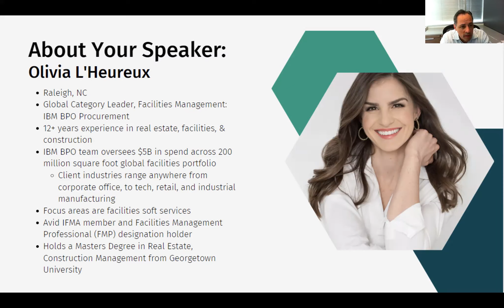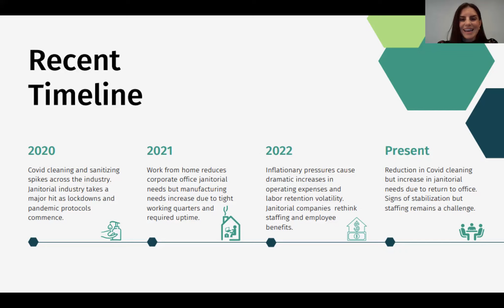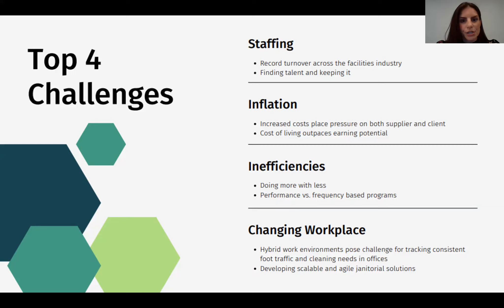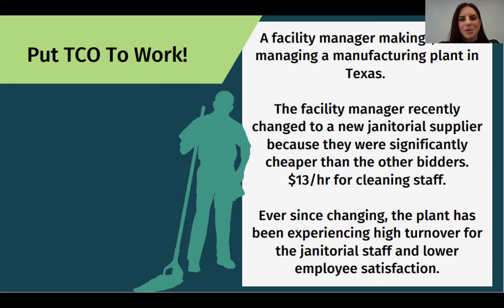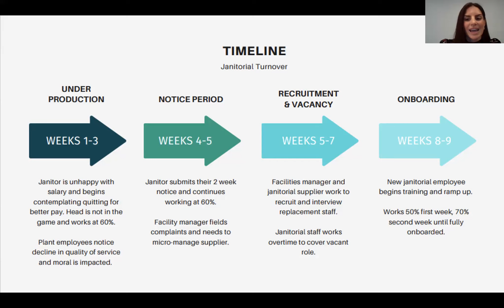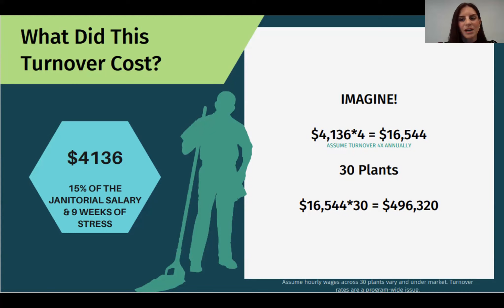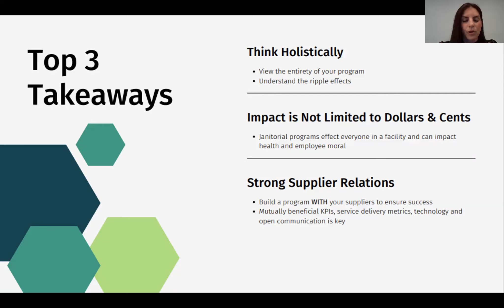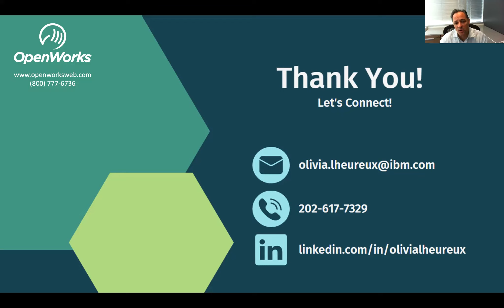Hidden Facility Costs: Improving Efficiency in 2023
OpenWorks and guest Olivia L’Heureux from IBM Consulting discuss inflation and total cost of ownership (TCO). We review labor trends, how to increase retention and getting the most out of your janitorial program. We also dive into understanding your appetite for risk when it comes to your buildings and how to find opportunities for operational efficiencies.